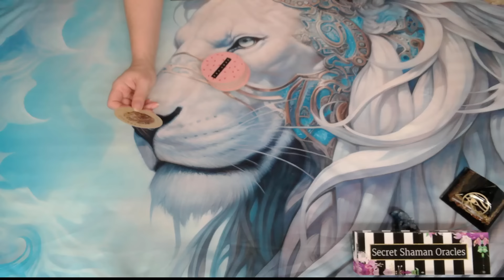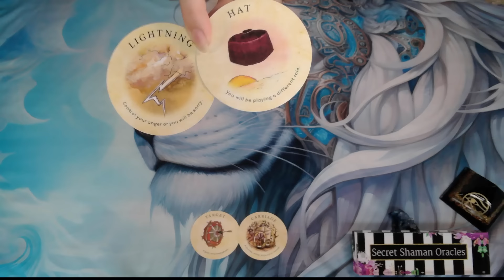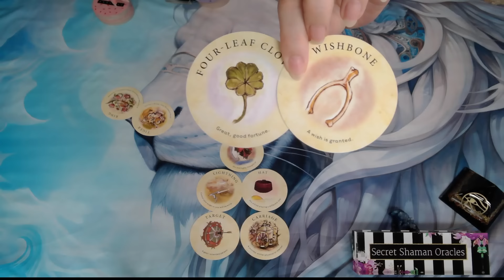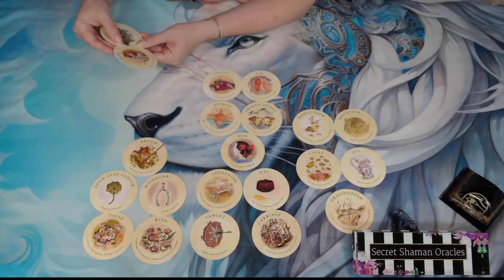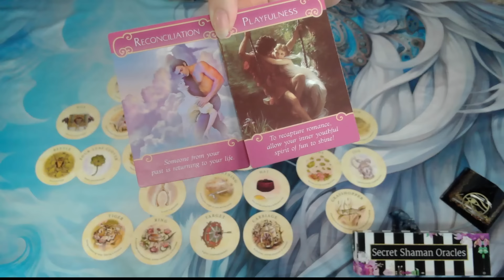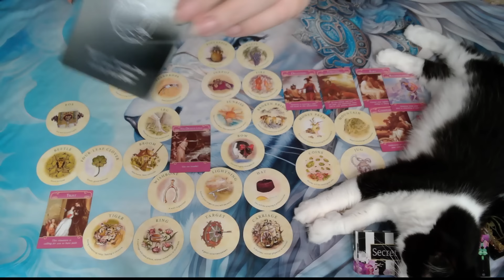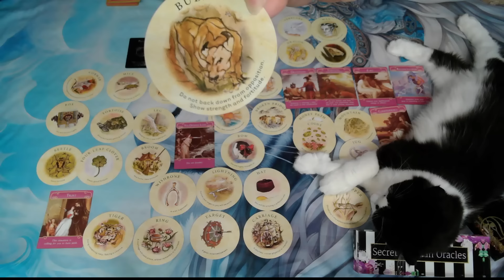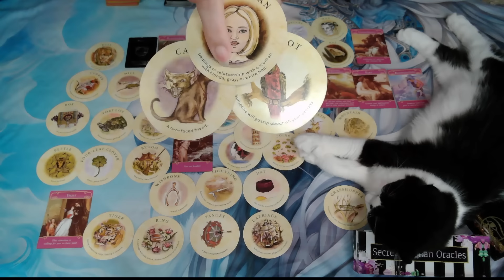Libra- It's GOING TO THROW YOU OFF, But What YOU WISHED FOR IS COMING With DOUBLE DOSE OF SURPRISES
Welcome. I hope you find this channel spiritually healing and uplifting. ❤️